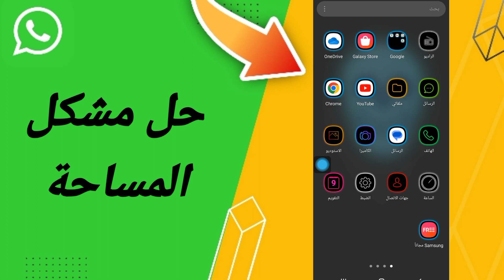كيفية طريقة حل مشكلة المساحة على تطبيق واتساب Whatsapp 2023